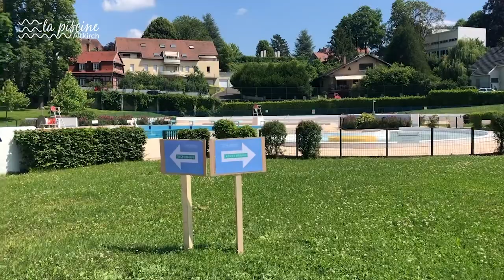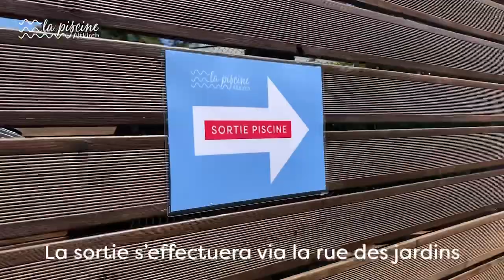Conditions d’accès de la piscine d’Altkirch 2020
[LA PISCINE]
La piscine ouvre demain ! Découvrez les conditions d'accès et mesures à respecter 💦
✅ cette année il faut réserver votre créneau en ligne : piscine.altkirch-alsace.fr